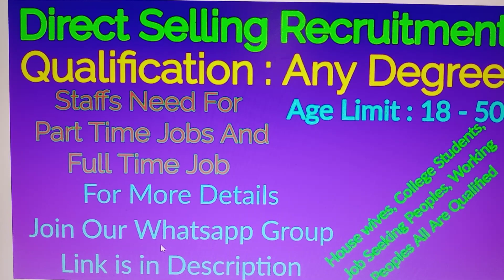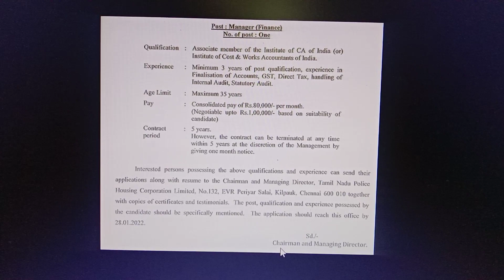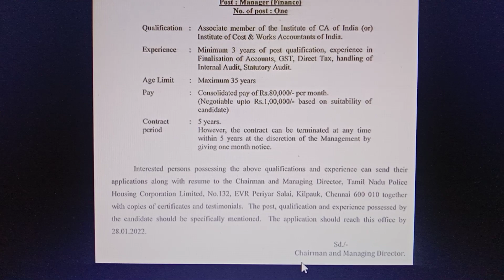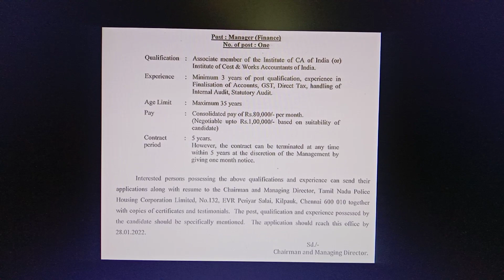தமிழ்நாடு காவலர் வீட்டு வசதி கழகம் வேலைவாய்ப்பு 2022 | Government jobs 2022 | Arasuvelai 2022